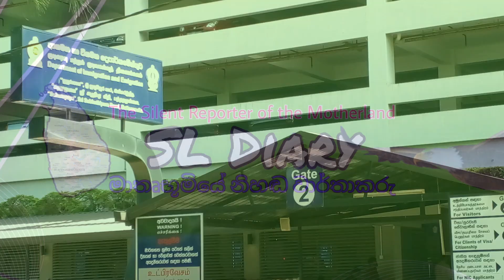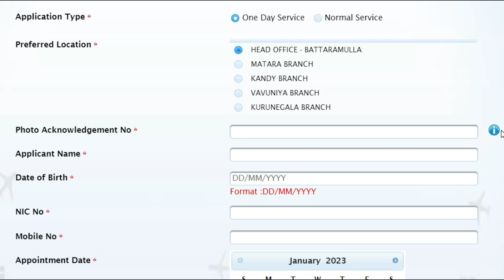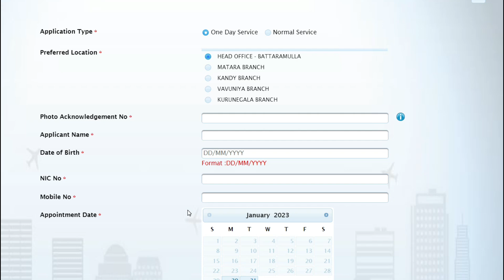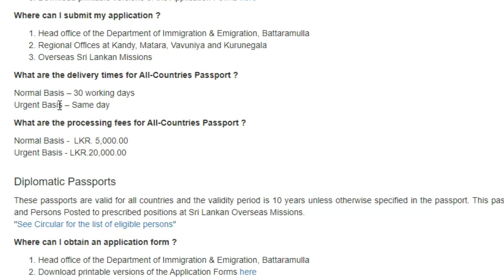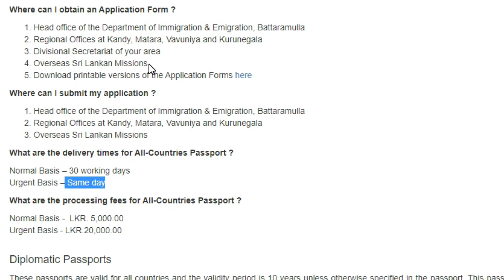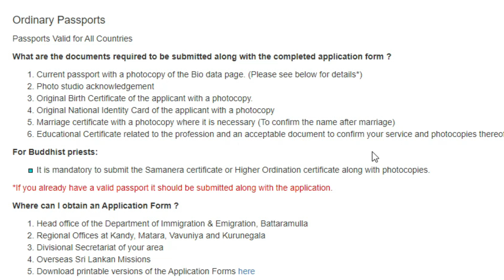How to get Sri Lankan passport within a day l Immigration & Emigration department news Sri Lanka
This video about Sri Lankan passport process. it describes how to aply a passport on line, how do you get a passport immediately , passport fees in sri lanka ..etc ,